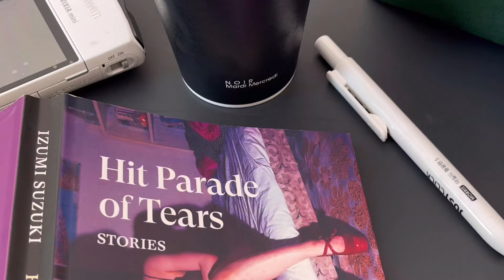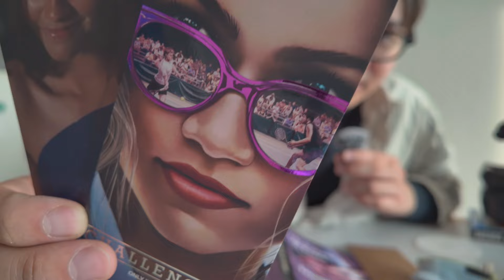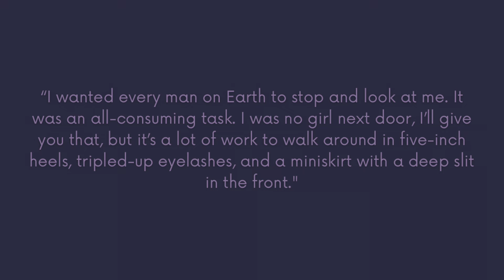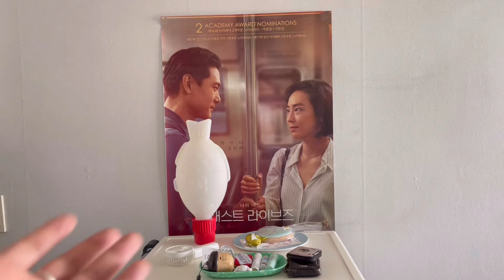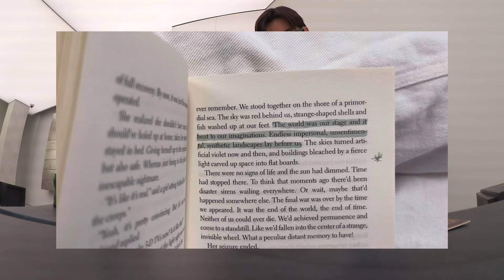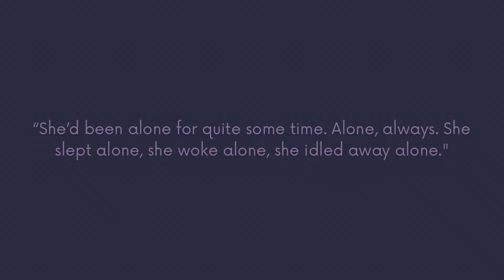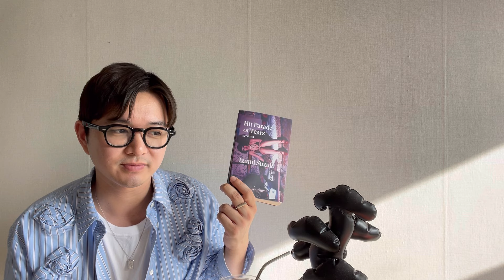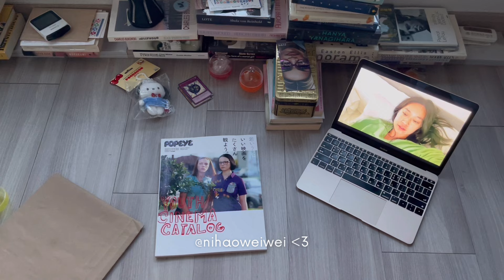tamagotchi purgatory | hit parade of tears by izumi suzuki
0:00 — intro
0:34 — gonna watch challengers!!!
1:21 — funny story (updates)
3:50 — my tamagotchi is ded
4:22 — challengers (final thoughts)
6:26 — hit parade of tears (updates)
8:08 — lies and weddings (updates)
8:50 — uniqlo haul
11:35 — badtzmaru is sassy
12:12 — apartment updates
13:30 — sunny day in seoul
17:40 — weekend recap
21:15 — hit parade of tears (final thoughts)
25:26 — bread tail mukbang
28:20 — outro

pls be sexy and read izumi suzuki ok

Books:
Hit Parade of Tears by Izumi Suzuki:

Films:
Challengers (2024):

Magnetic by Illit cover by peacesmuse